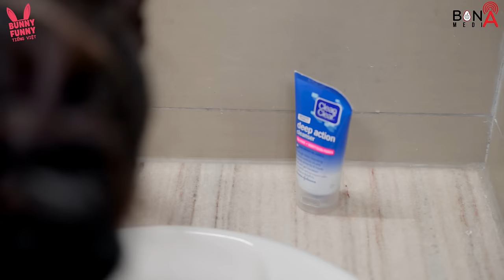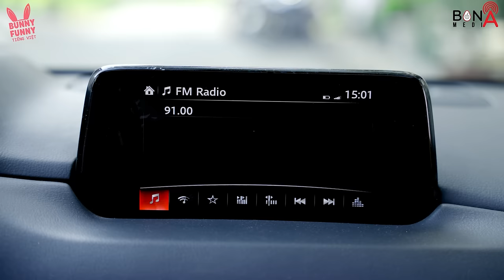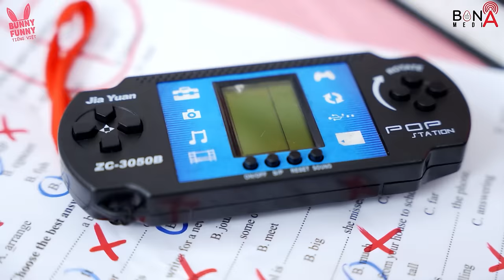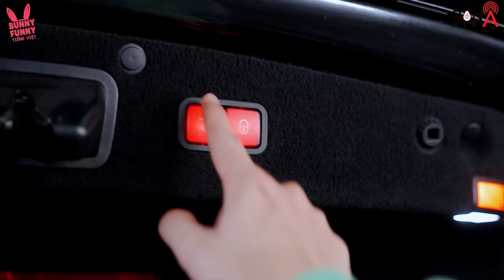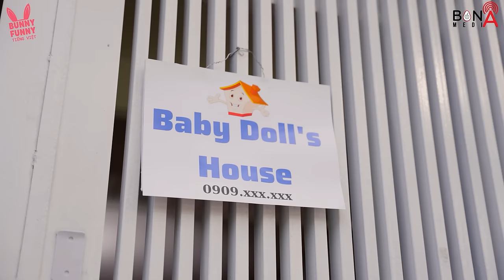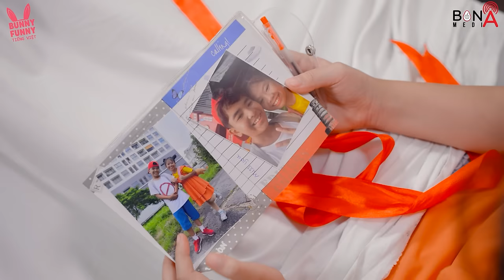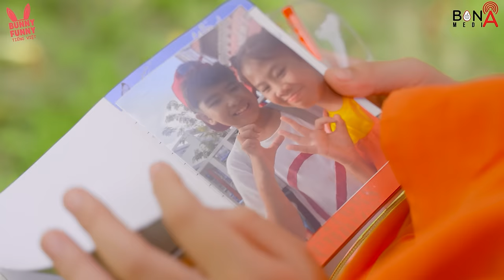Tôi không thích anh kế của tôi... Nhưng anh ấy là một người hùng - Tổng hợp những tập hay nhất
Chào mừng các bạn đến với kênh Baby Doll Channel Tiếng Việt.

Baby Doll Channel Tiếng Việt và tất cả các video của Baby Doll Channel Tiếng Việt không “hướng đến trẻ em” như được định nghĩa trong phần 16 C.F.R. § 312.2 của ĐẠO LUẬT BẢO VỆ QUYỀN RIÊNG TƯ TRỰC TUYẾN CỦA TRẺ EM không hướng tới trẻ em dưới 13 tuổi. Chúng tôi và chủ sở hữu kênh, đại lý, người đại diện và nhân viên của kênh sẽ không thu thập bất kỳ thông tin nào từ trẻ em dưới 13 tuổi và chắc chắn sẽ không cho phép bất kỳ bên thứ ba nào cố gắng thu thập thông tin từ trẻ em dưới 13 tuổi thay mặt kênh Baby Doll Channel Tiếng Việt. Ngoài ra, chúng tôi từ chối mọi trách nhiệm pháp lý đối với các hoạt động và chính sách của YouTube cũng như các đại lý và công ty con của YouTube hoặc bất kỳ bên thứ ba liên kết nào khác liên quan đến việc thu thập dữ liệu.

🍎 CREDIT 🍎
Nhà sản xuất: Thanh Tân
Giám đốc sáng tạo: Vũ Huy
Đạo Diễn: Phước Tín
Đạo diễn hình ảnh: Xuân Thành
Quay phim: Xuân Thành
Trợ lý sản xuất: Linh Keen
Biên kịch: Thanh Nhã
Biên Tập Kịch Bản: Thanh Huyền, Hùng Vương
Đạo cụ: Thiên Phú
Editor: Việt Văn
VFX: Hoàng Phương
Lồng tiếng: Thục Nhân